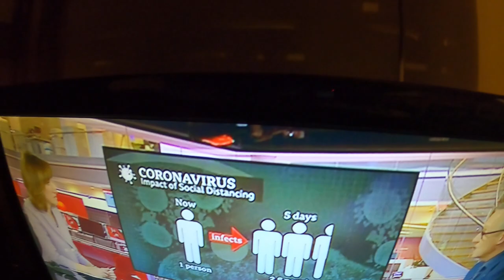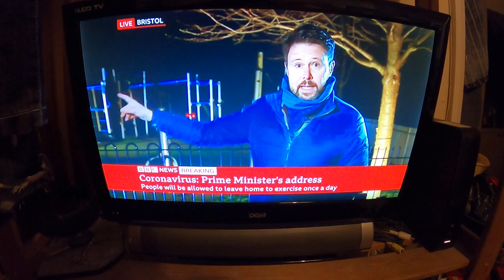London things got really serious ! here from the London calling man in the street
day one   !  ,government ..clamping down   on us  London ,curfew , will we ,listen,  !    we have to ,,will it take a death ...close to home..!!!        if one person infects 2 people within   thirty days ,that's 450,,,, then imagine how that scales up  see here  !  plus chat  ,